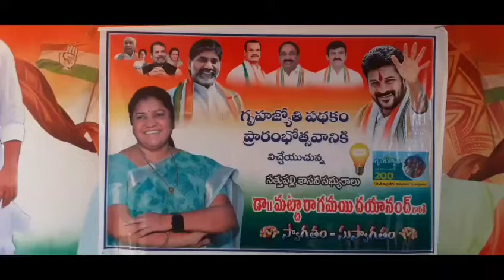కరెంటు సార్లు పని చేసే మీ ఫోన్ నంబర్స్ తెలపండి"లేకుంటే '''' ఎమ్మెల్యే మట్టా రాగమయి@UFMEDIATV